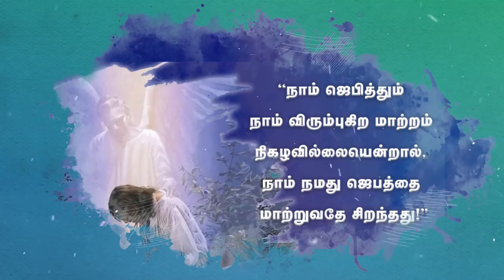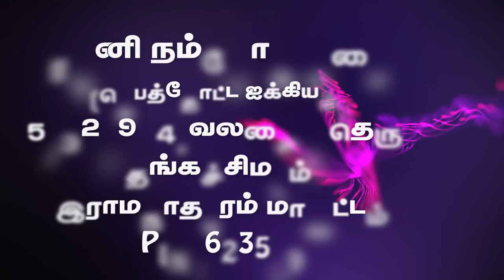பதிலும் பலமும் -7 (இணையற்ற அபிஷேகம்)